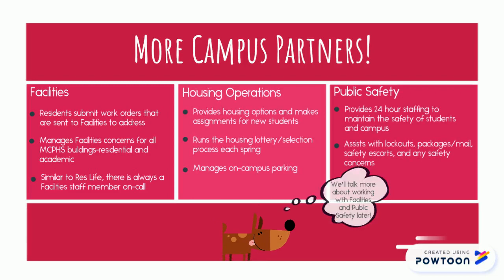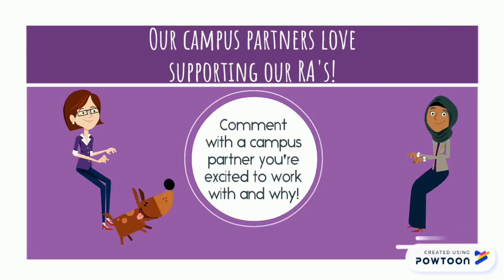Campus Partners SP20